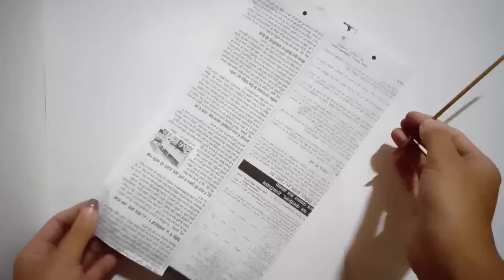paper flower wall hanging/diy Wall decor ideas/ paper craft